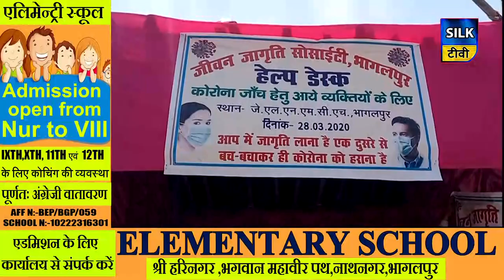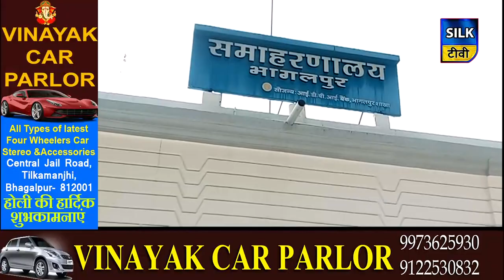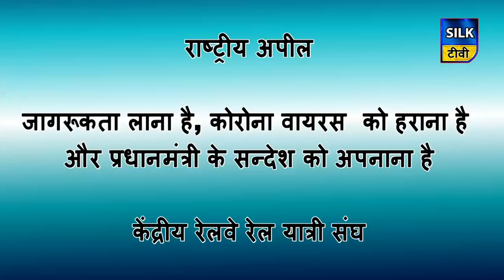SILK TV- जिले की खबरें एक साथ | 30 MARCH 2020